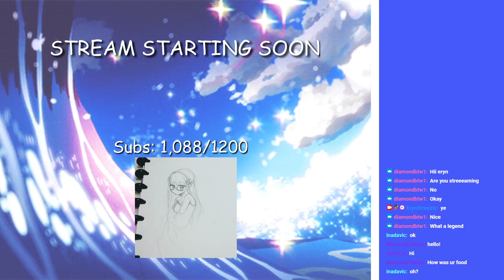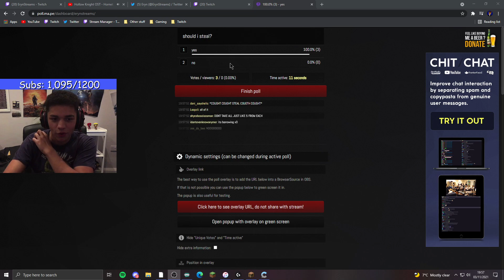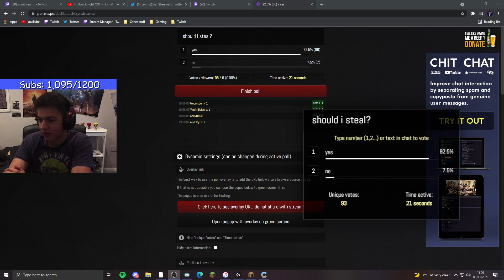Eryns Resorts to Theft on the Dream SMP!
ErynStreams basically just caused chaos by stealing things from other members of the Dream SMP. This was also Eryn's Stream after reaching 200K Twitch followers.

These are the VODs of ErynStreams' Twitch streams. Originally Broadcast 11/3/21. This channel is not directly managed by Eryn.